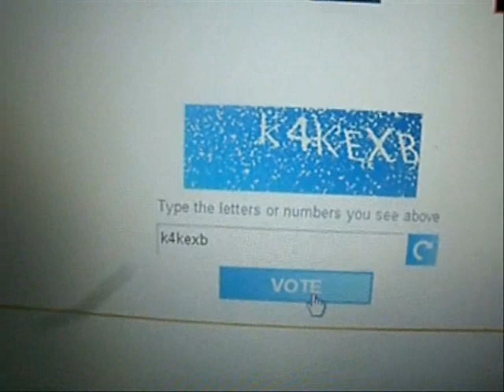If You Don't Vote Thia Megia on American Idol?!?! Blog #2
Vote Thia Megia on American Idol. Blog #2